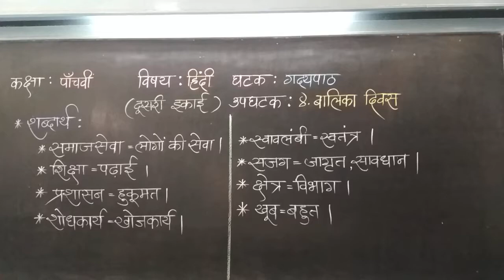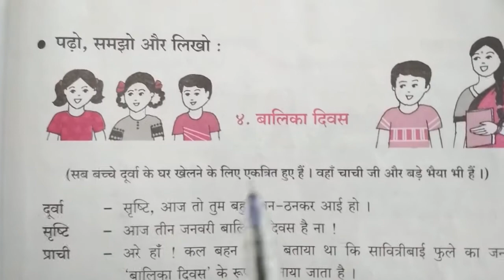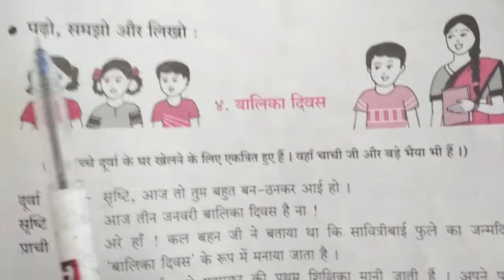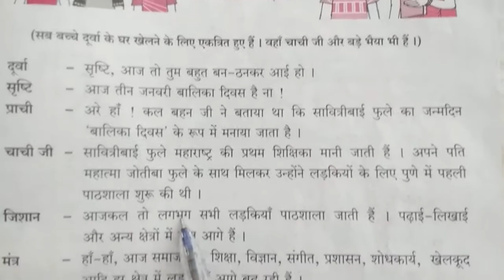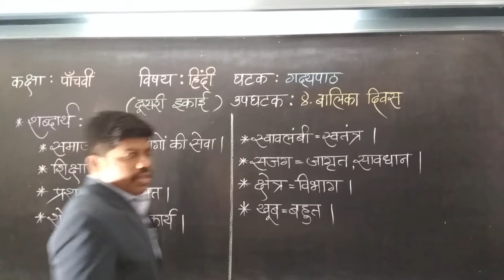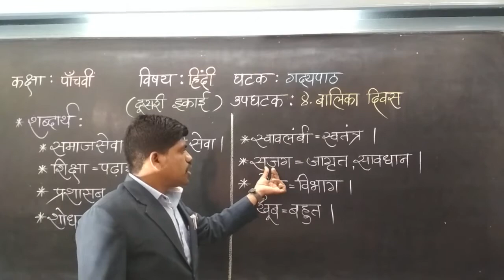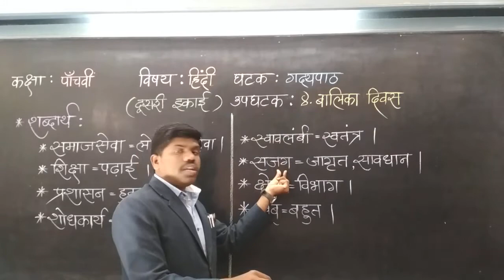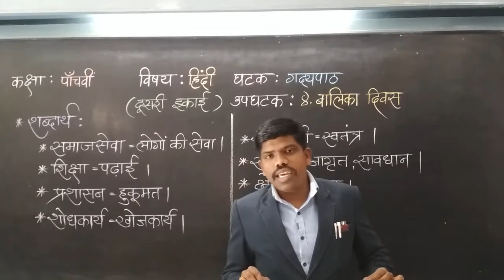STD : V, Sub : Hindi, (Balika Divas)